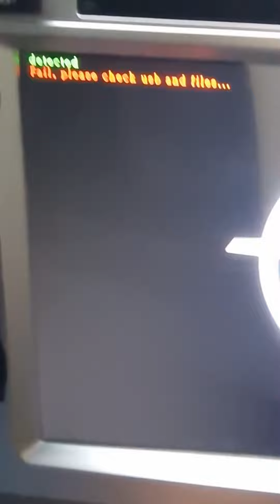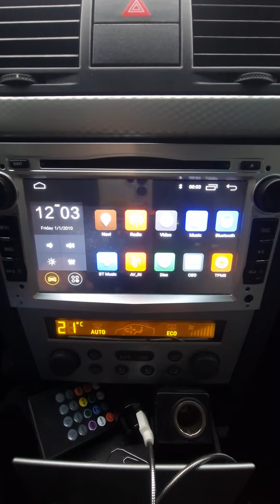Come ripristinare l'autoradio android ai valori di fabbrica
autoradio android

Attenzione, prima di ripristinare prendete nota delle app che avete installato e salvate eventuali files, in questo video vi spiego come ripristinare l'autoradio android ai valori di fabbrica, significa quindi che alcune app installate dopo dal produttore o dall'utente non ricompariranno.